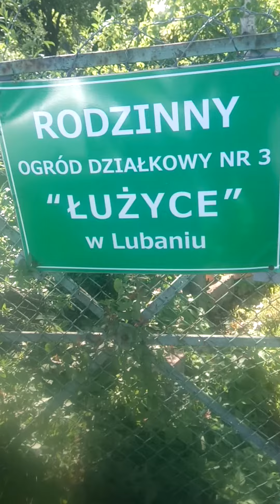Lubań Łuźyce działka